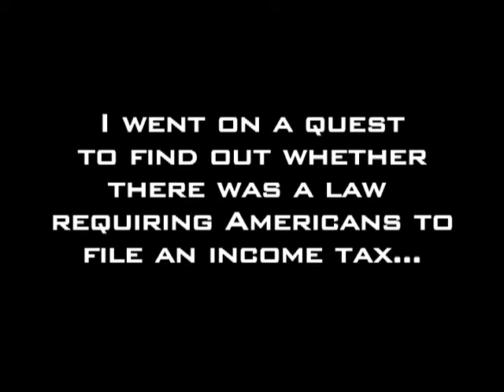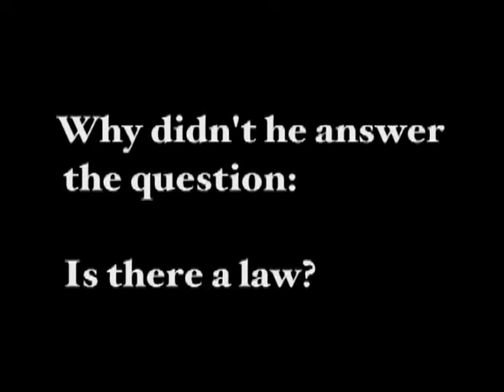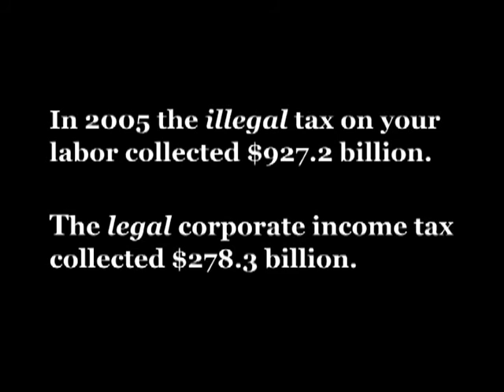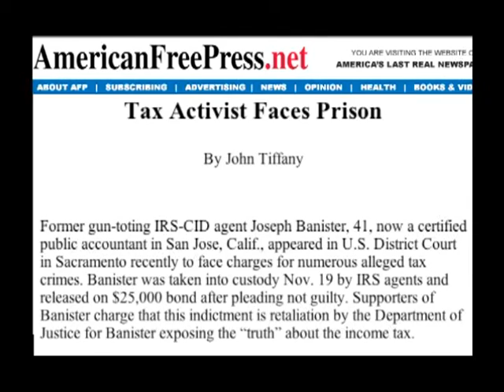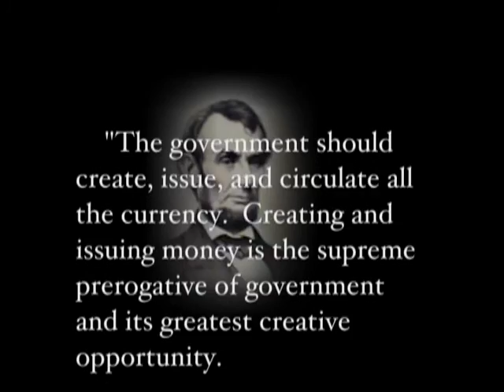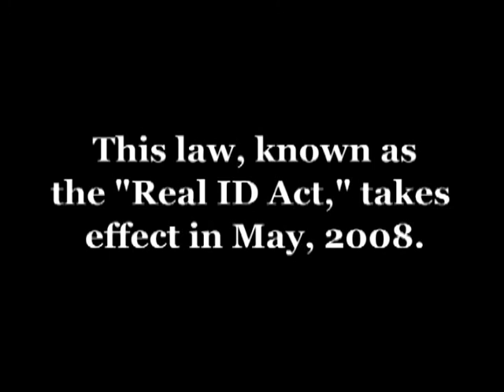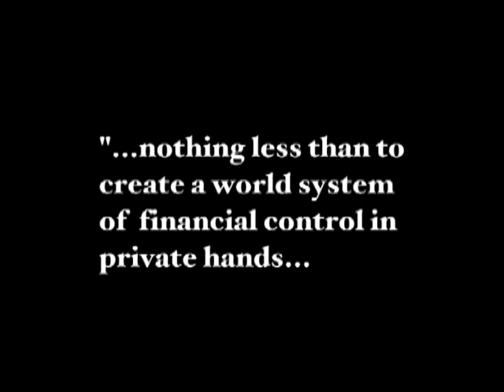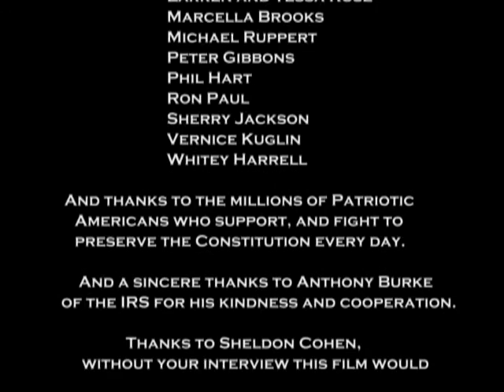America: Freedom to Fascism.